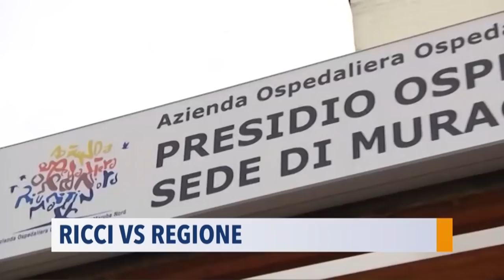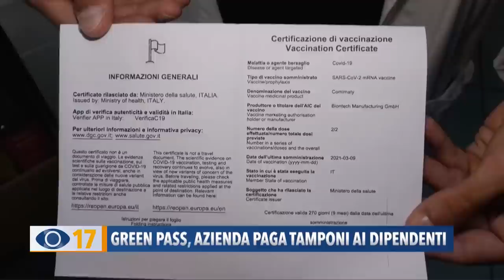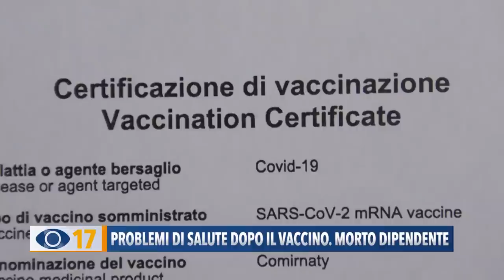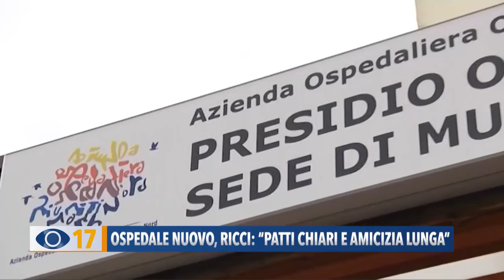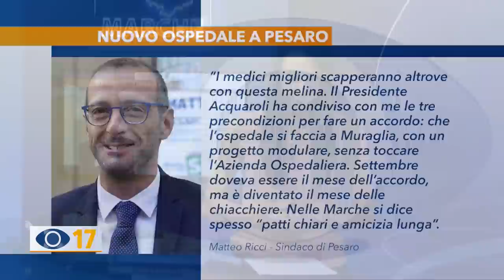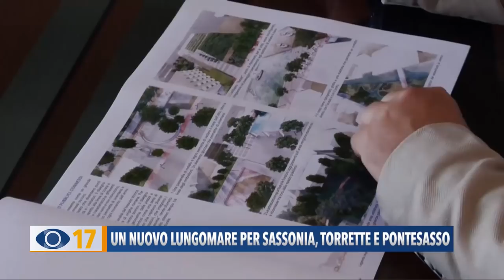Occhio alla Notizia 29 settembre 2021